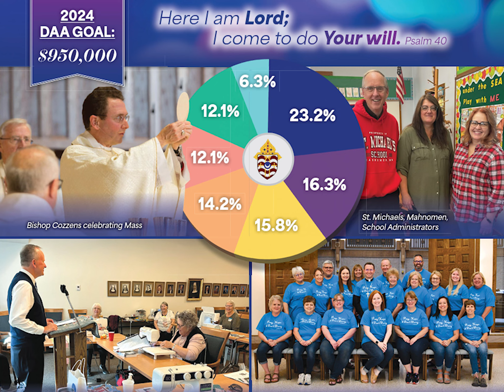2024 Diocesan Annual Appeal: Comments from Bishop Andrew H. Cozzens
Bishop Andrew H. Cozzens speaks about the 2024 Diocesan Annual Appeal.